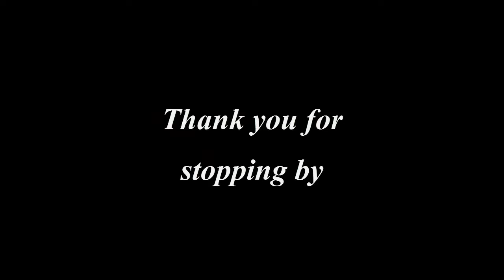Azure Plays We Need To Go Deeper With GrayLowe